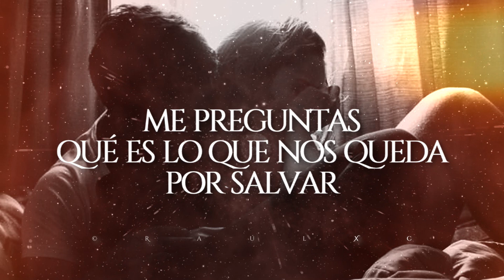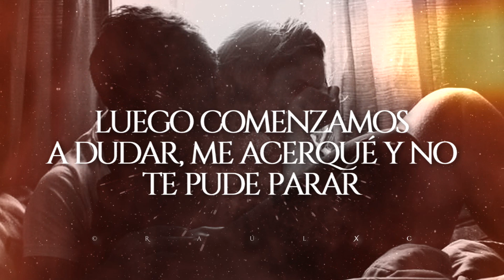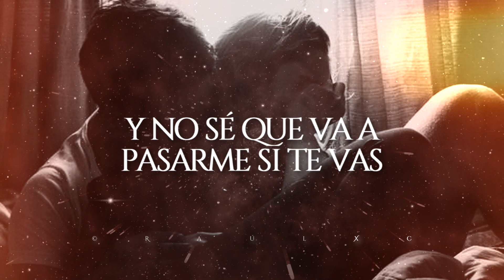(LETRA) ¨PARA EMPEZAR¨ - Rodrigo Guerrero (Lyric Video)